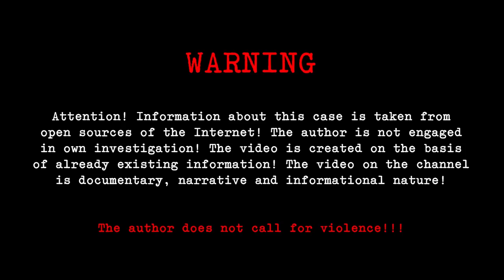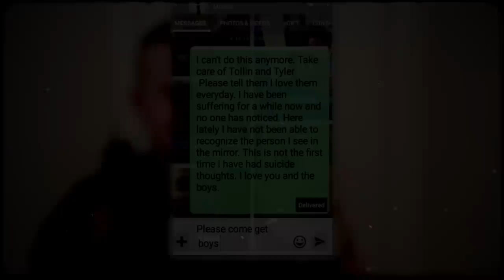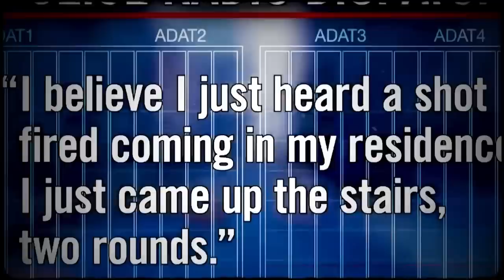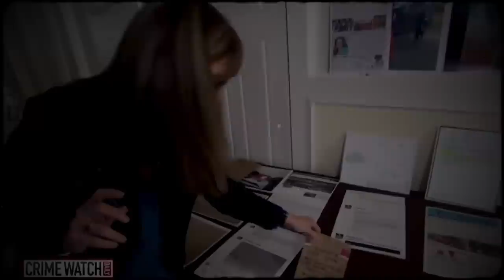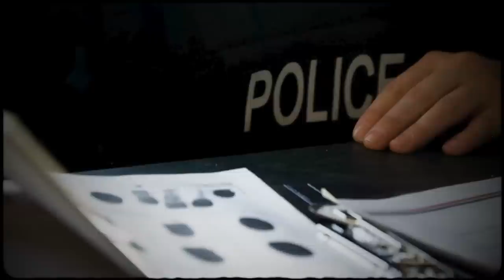It's Unexplainable! The Heartbreaking Case of Jessica Boynton! True Crime Documentary.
Jessica Lester met her future husband, Matthew Boynton, while they were both still in high school. Jessica, a year younger than Matthew, was immediately impressed by him. What set Matthew apart was that his grandfather was the sheriff of their small town of Griffin, Georgia. This connection granted him a certain status and privilege within the community. Additionally, Matthew came from a wealthy family, which was evident from the way he dressed. He often wore designer brand names such as Hollister and Ralph Lauren, which further added to his allure. At 16, Jessica discovered she was pregnant with her first child. This news came as a surprise to her and her then-boyfriend, Matthew. Despite the support from her grandparents, who wanted to help raise the baby, Jessica was determined to settle down with Matthew and begin their family together.